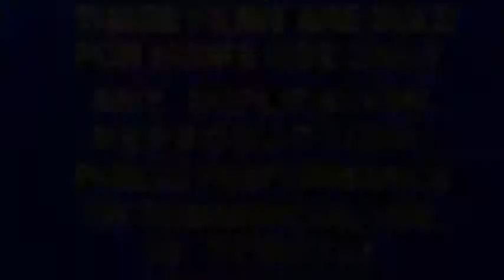Columbia Pictures Logo 1964